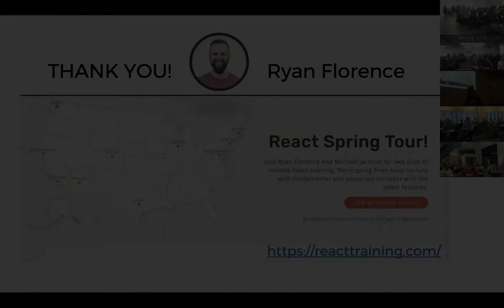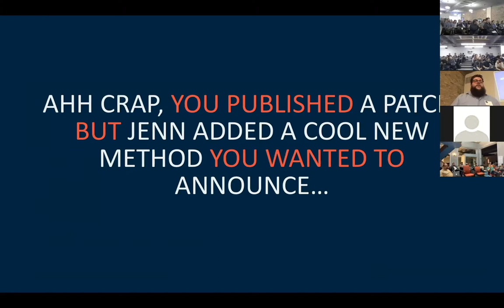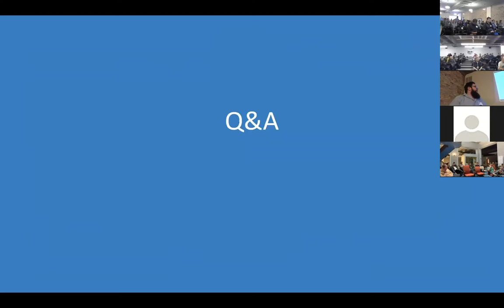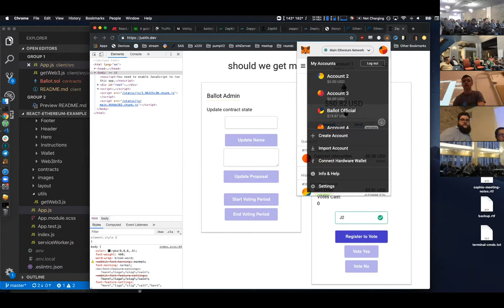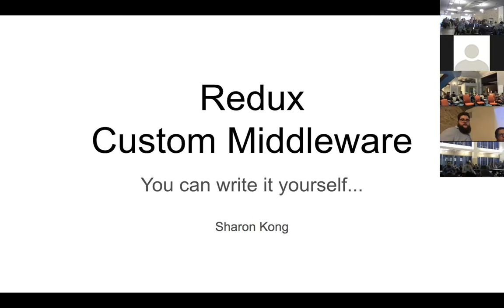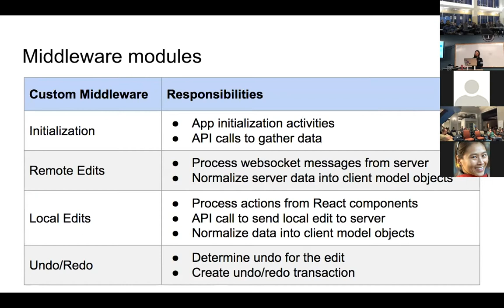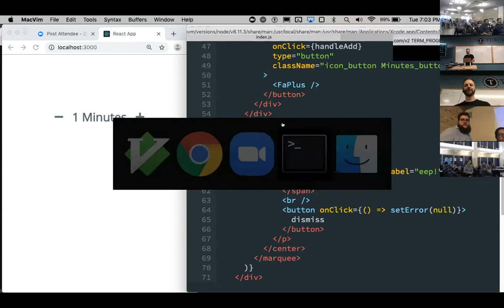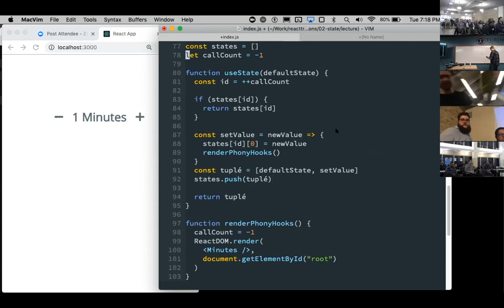ReactJS United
This is the recording from React United, a four city live-streamed meetup that occurred on May 21, 2019.